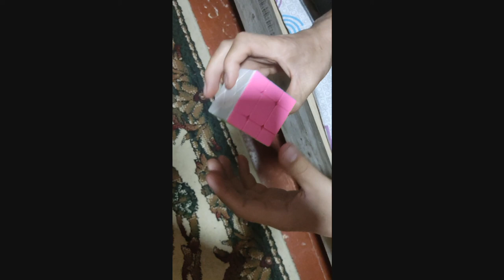collect the cube (kubni yig'ish)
--- siz shunday kubikni qancha vaqtda yig'a olasiz ?  kamentariyada yozing.
kubikga kamentariyaga baho bering, bu kubikga oid boshqa videolarni kanaldan topishingiz mumkin.Video sizga yoqgan bo'lsa kanalga obuna bo'lib layk bosishni unutmang.
--- how long can you collect such a cube? write in the commentary.
Rate the commentary on the cube, you can find other videos about this cube on the channel.